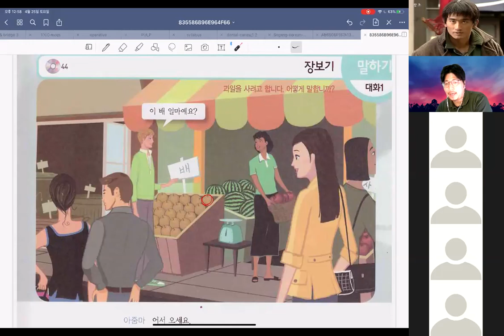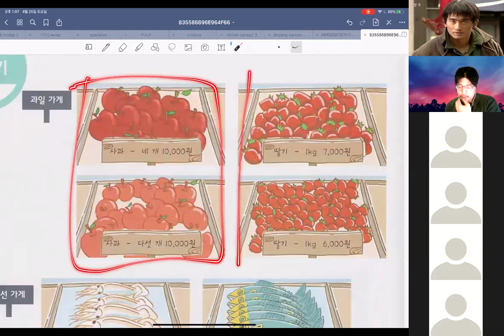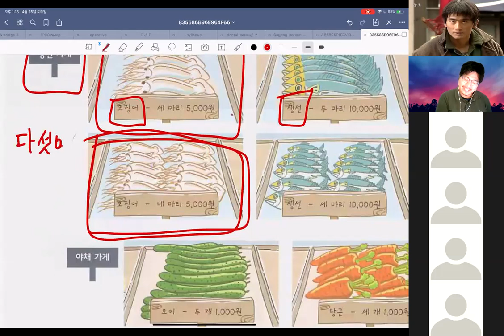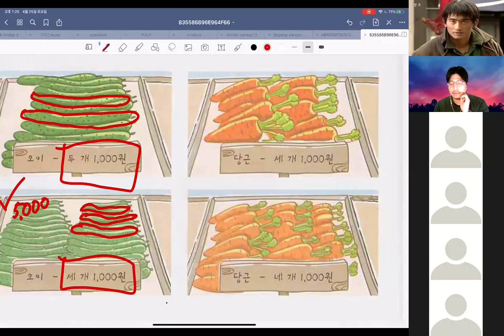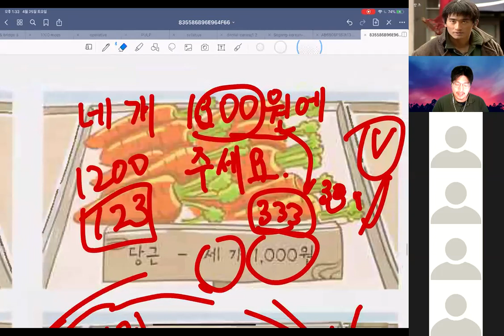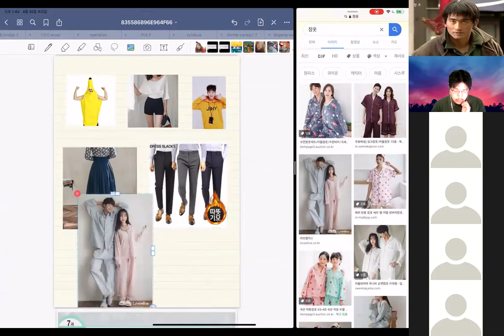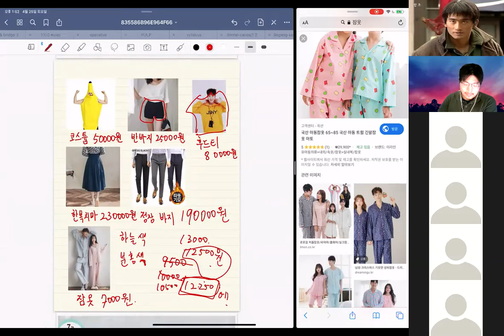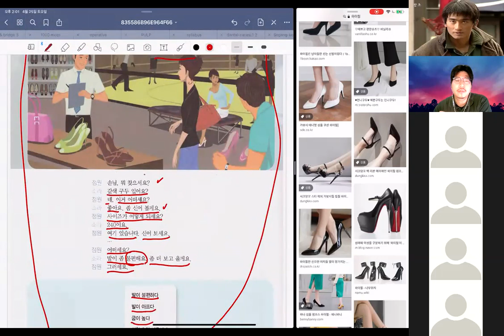25/4 토요일 12~14시 한국어 수업 (Clase de Coreano) 장보기(comprar en el mercado) 고기(carne),야채(verdura) etc